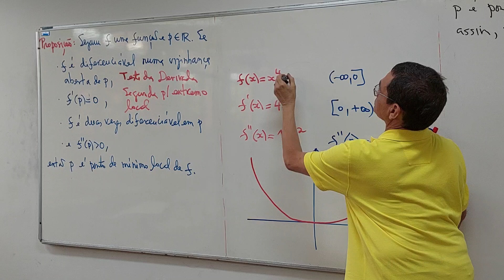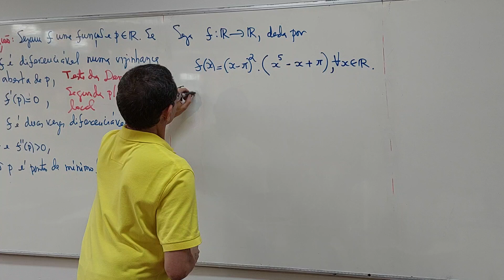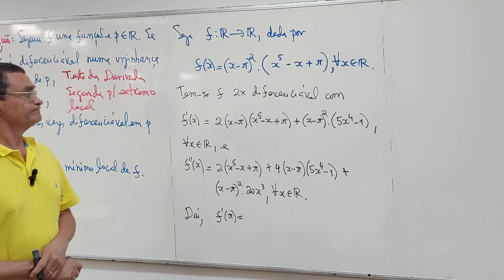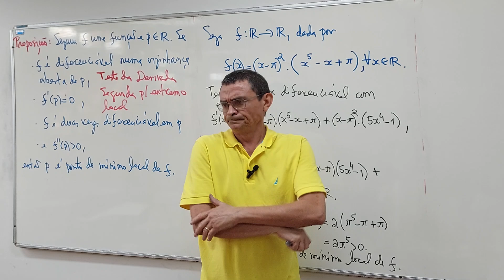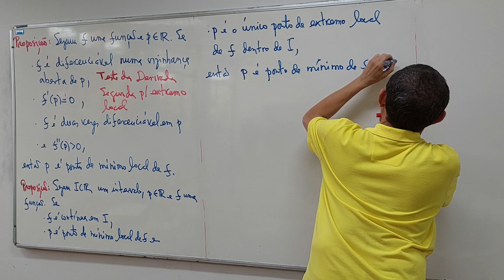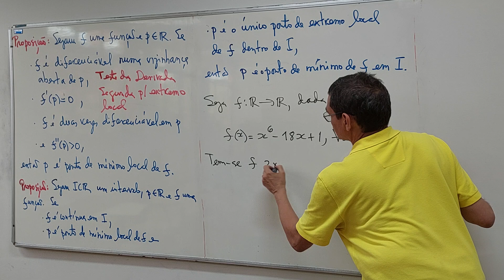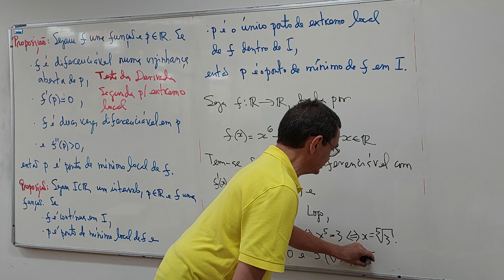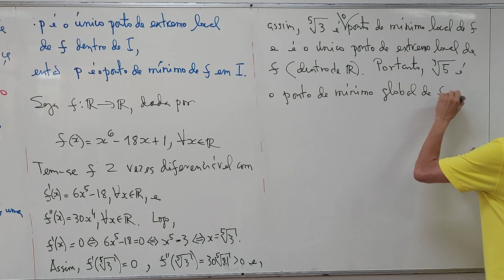Aula 33 - Parte 02/06 - Ciência da Computação - rjs20240907212754262570516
2024, ofertada ao Curso de Ciência